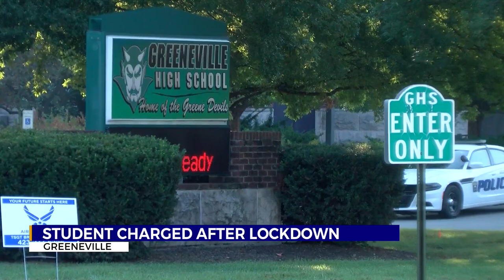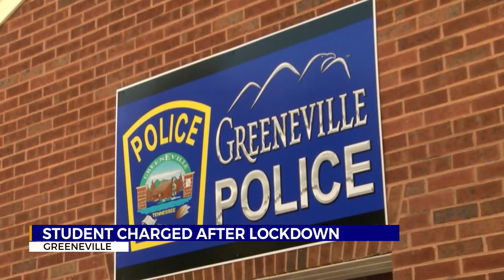School officials: Greeneville High School lockdown lifted; student in custody